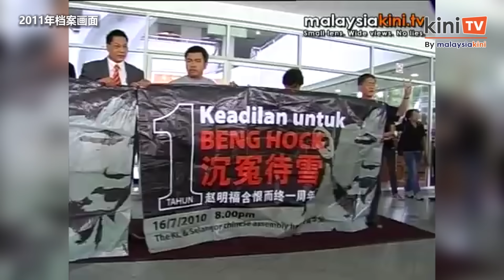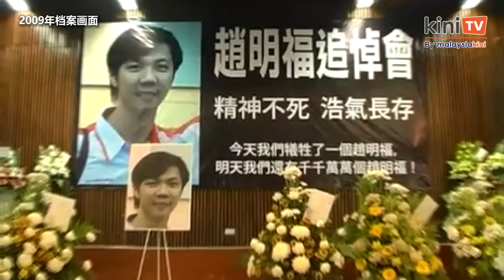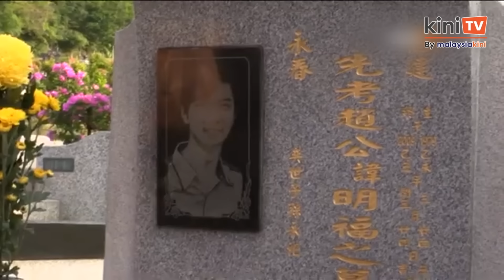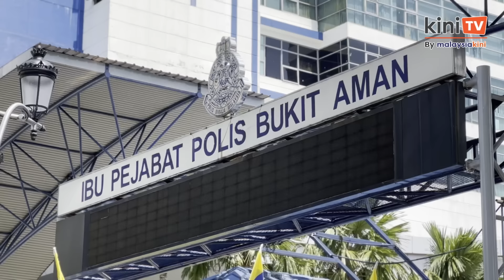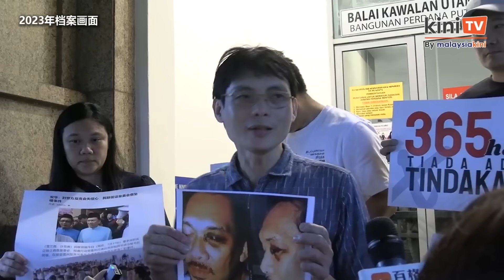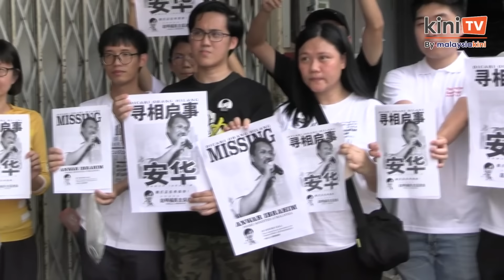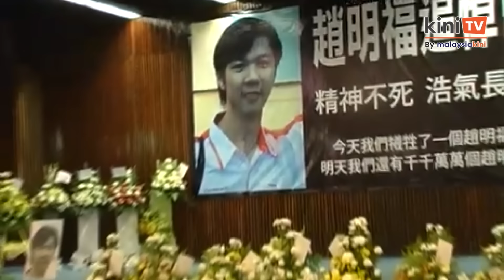【记者茶水间 EP12】赵明福冤死15年，00后怎么看？| 赵家近况 | 正义之行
【点击右下角“CC”打开字幕】2009年7月16日，赵明福卧尸雪州反贪会大楼，震惊全国。15年后的今天，许多青年或许对赵明福案一无所知，本期节目请来两名Z世代青年廖品淳和林靖杰，分享他们怎么看赵明福事件。节目也邀请赵明福胞妹赵丽兰，分享赵家过去15年的心境转变，以及本月举行的追思活动“正义之行”。感谢Fourth Creators Studio提供场地，更多studio详情请见：

🌟内容一览🌟
00:00 Intro
02:49 00后初次听闻明福案
05:00 校长在课上讲解案件
09:07 明福案件的启发
10:29 案件是民主试金石
11:33 司法没问题，但执法无力
13:21 赵家获赔66万，还要求什么？
15:56 监管警察的独立机构很重要
17:02 “我们还在坚持着”
18:49 改路线避免再被首相冷待
20:23 行动升级的追思活动
24:50 如何应对警方阻拦
27:20 到国会大厦要做什么？
28:41 懒人包的网络攻势
31:32 15年后，更理解母亲的难处
34:25 赵家近况
35:59 为什么见首相那么难？
41:16 平常就在倡议，不是借补选搞事

👇🏻阅读完整报道👇🏻
当“赵明福”成了课堂内容，家属还在等待正义……
赵明福组织宣布“正义之行”新路线，改到国会陈情